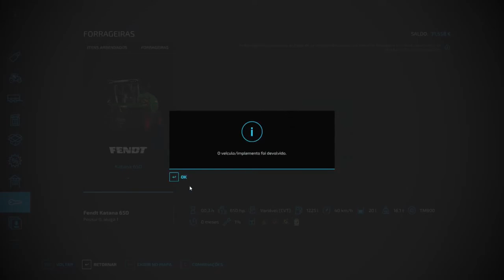County line ep 20 🔥 CLAAS LEXION 8800| FARMING SIMULATOR 22 | FS 22 | Timelapse